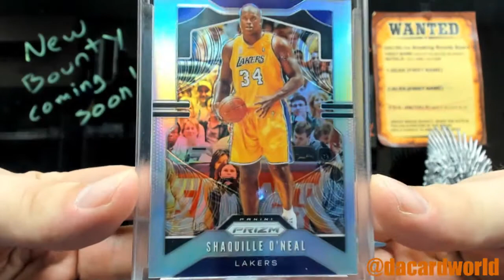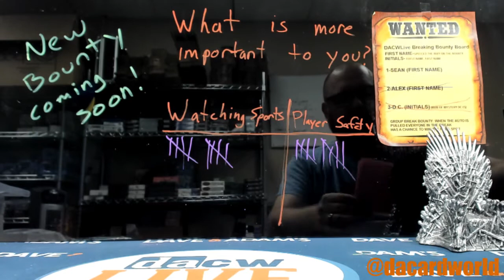Henry's Hit Parade Silver Prizm break